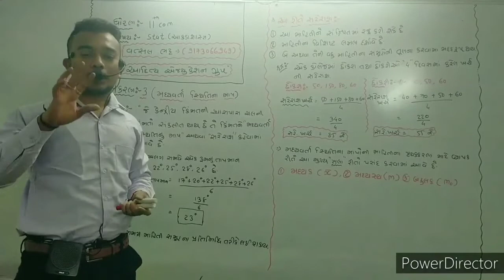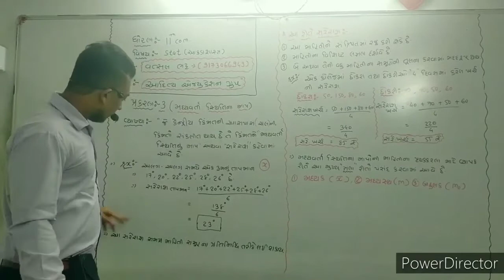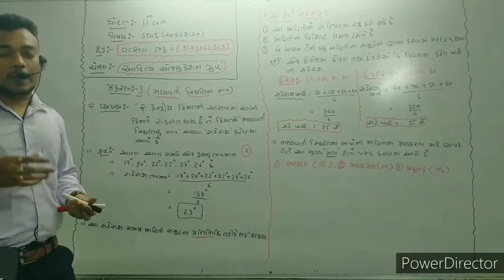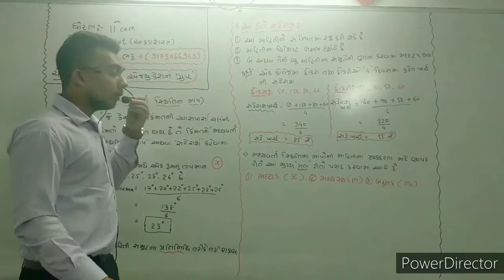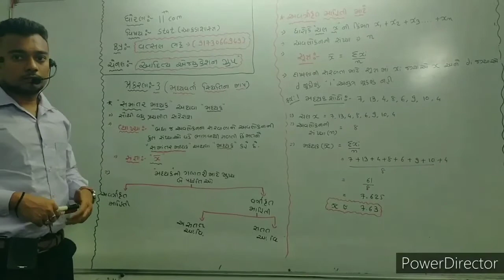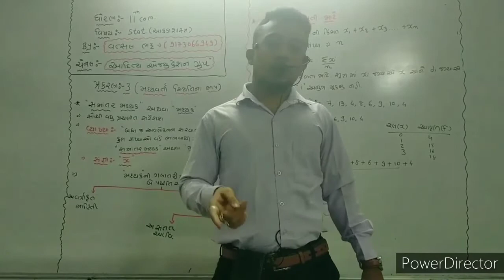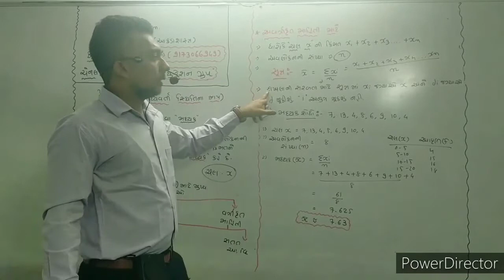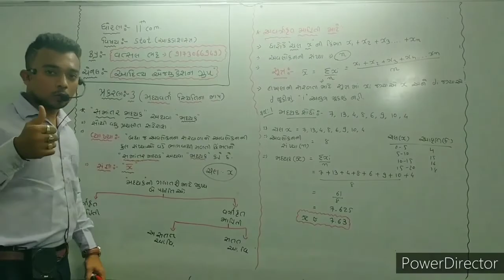STD 11 STAT CH 3 મધ્યવર્તી સ્થિતિના માપ PART 1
Hello  Students,

11th commerce STAT Part 1 Ch-3 in gujarati
this video to help for easily understand to this chapter by my easy TRICKS design for special my all dearest student.
1. clear all concept
2. ચલ X સરળ રીતે.